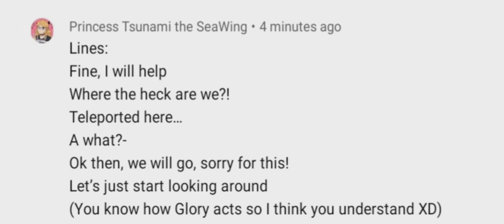VA: Lines for Tsunami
Lemme know if you would like me to redo anything!